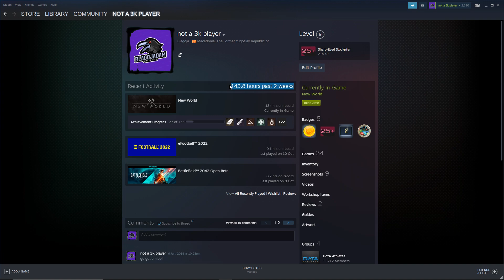New World - AMAZON SHOULD CHANGE THESE THINGS ASAP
played over 150 hours in the game so i think i have enough content to talk about this game a bit deeper and what i think should be done